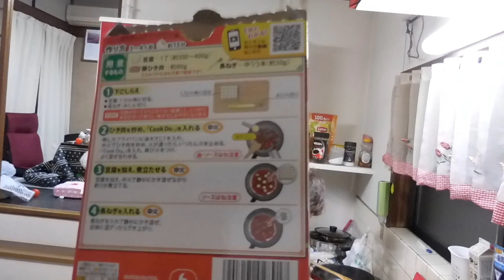クックドゥー麻婆豆腐、キャベツの卵とじをおばあちゃんがつくります。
クックドゥーの元で麻婆豆腐、キャベツモリモリの贅沢にベーコン添えて最後に卵でとじました。麻婆豆腐のネギは自宅で採れた新鮮なもの。孫の１歳５カ月で１２キロと大き目な赤ちゃんをおんぶしながらの料理です。途中猫のASMRもあり内容盛りだくさん！！今日は撮影は娘の私で、お料理担当はそーちゃんとオバーです。
料理好きなオバーの日常をお届け。
それを娘の私が簡単な編集をしてアップしていきます。
オバーの夢はYouTubeで稼いだお金で、家族全員を海外に連れて行くことだそうです。
後、高級ソファーも欲しいらしいです（笑）